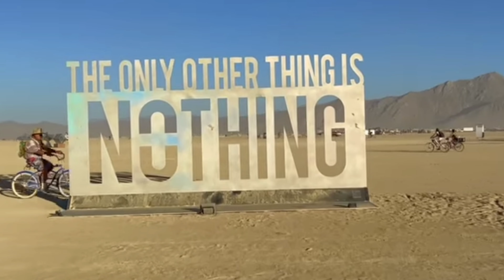Vivere nel DESERTO! il NEVADA e' TERRIBILE?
Vivere in NEVADA? Vivere nel DESERTO? e' facile?
Oggi cerco di riassumere i PRO e CONTRO di vivere nello STATO piu PAZZO d'AMERICA.